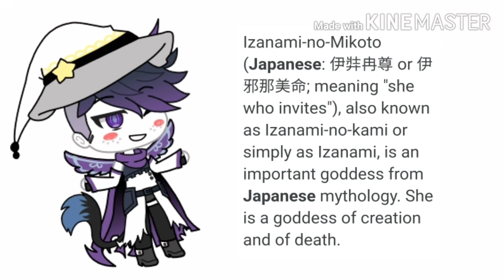My OC as an OoO (Origins of Olympus) character